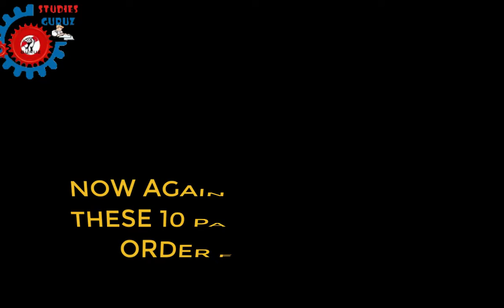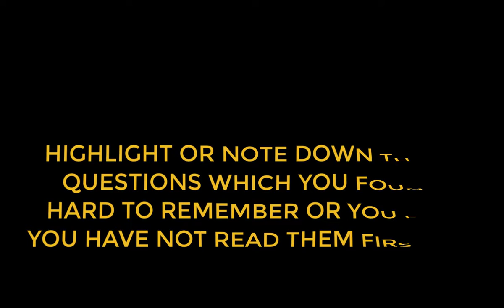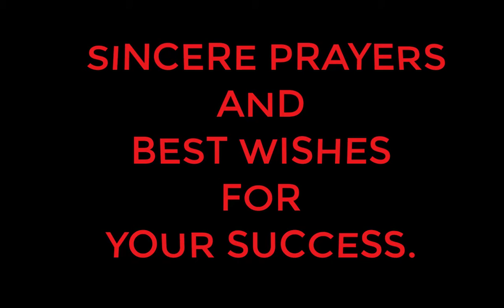STA301 STATISTICS AND PROBABILITY MIDTERM STUDY GURU SOLVE MCQZ FILE 28 PAGES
STA301 STATISTICS AND PROBABILITY _STUDY GURU MIDTERM SOLVE MCQZ FILE 28-PAGES

HOW TO TRYOUT AN OVERNIGHT MEGA FILE STUDY

STUDY GURU STEP 1
DOWNLOAD MEGAFILE FROM LINK

STUDY GURU STEP 2
READ THE SOLVED MCQS 10 PAGES FROM 1 TO 10

STUDY GURU STEP 3
NOW AGAIN START READING THESE 10 PAGES IN REVERSE ORDER FROM 10 TO 1

STUDY GURU STEP 4
HIGHLIGHT OR NOTE DOWN THOSE QUESTIONS WHICH YOU FOUND HARD TO REMEMBER OR YOU FELT YOU HAVE NOT READ THEM FIRS TIME

STUDY GURU STEP 5
NOW READ NEXT PAGES FROM 11-20 AND THEN AGAIN BACK FROM 20-11 & HIGHLIGHT OR NOTE DOWN DIFFICULT ONES

STUDY GURU STEP 6
NOW READ ALL QUESTIONS WHICH YOU HIGHLIGHTED OR NOTED IN COMPLETE FILE AND TRY TO REMEMBER

STUDY GURU STEP 7
KEEP NOTES OF ALL DIFFICULT TO REMEMBER QUESTIONS AND READ THEM ONE TIME BEFORE GOING TO EXAM

SINCERE PRAYERS AND
BEST WISHES
FOR
YOUR SUCCESS.